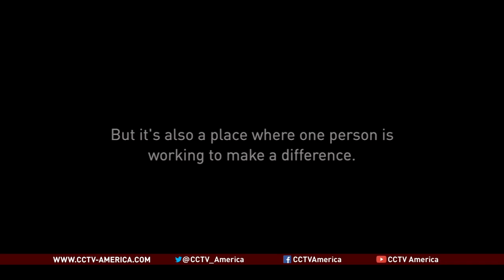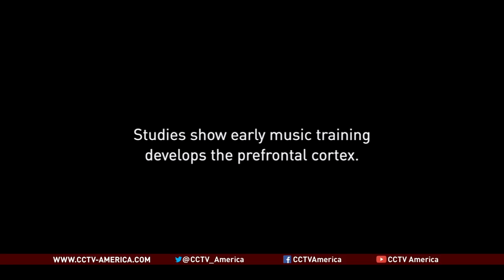Making a Difference Through Music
Several years ago, Rey Ramirez had a highly-respected career as education director of a professional symphony.  But in 2009, he happily traded in his top-tier profession to start Soundscapes, a musically centered youth outreach program in Newport News, Virginia.